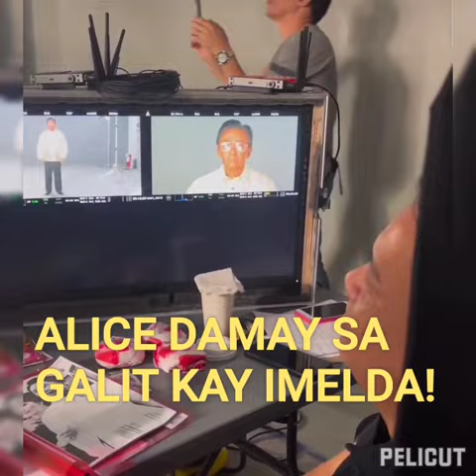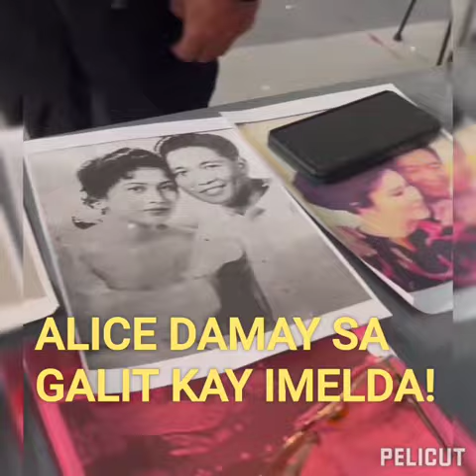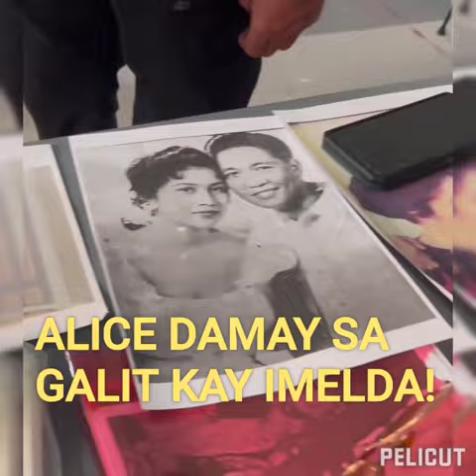ALICE DAMAY SA GALIT KAY IMELDA! LOYALISTA UMALMA!